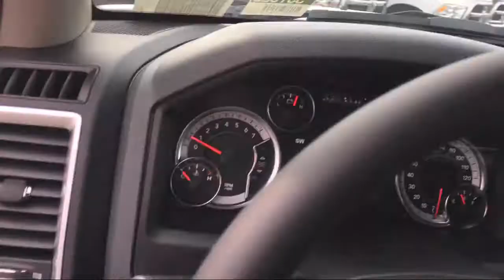2019 Ram 1500 CLASSIC Big Horn Elk Grove Sacramento Roseville Folsom Rocklin